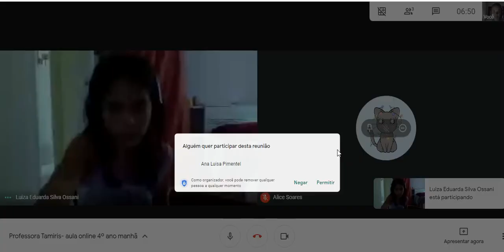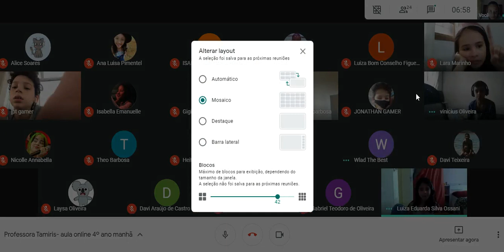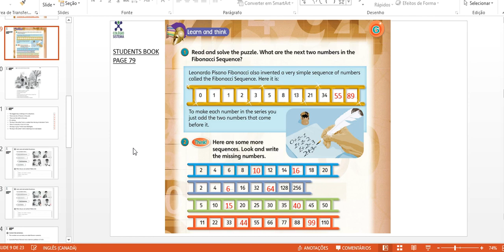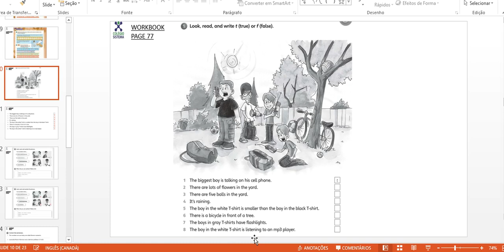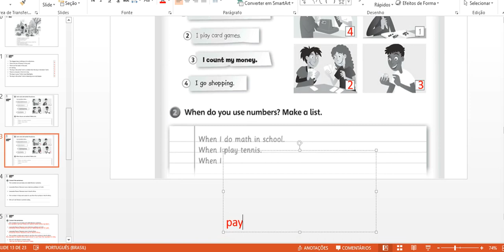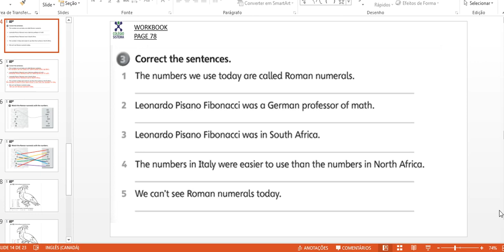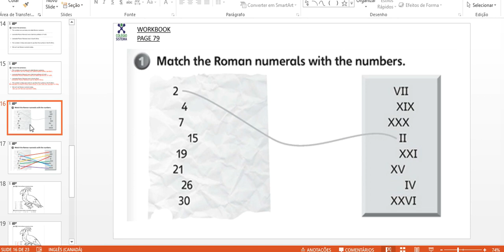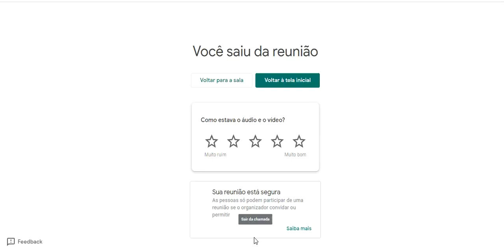28/10 - INGLÊS (PROGRAMA BILÍNGUE)- 4º ANO MANHÃ- PROFA. TAMIRIS